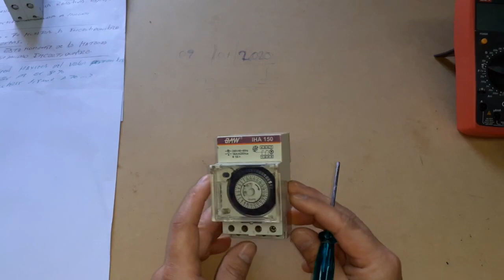programación temporizador analogico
en este tutorial se explica como se configura en temporizador analogico y la conexión eléctrica a 220 volt,  como conecta una termomagnético y conexión del temporizador

Instalación eléctrica
Tablero eléctrica
Automatización bomba de agua